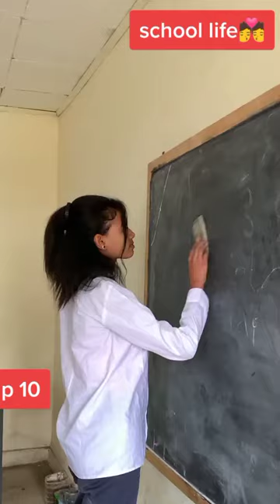School life💑 Ethiopia students short tik tok video#school#life#ethiopian#tiktok#Shorts